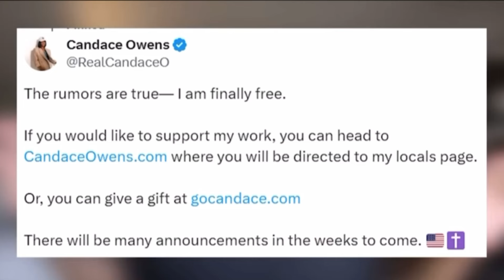THIS IS WHY Candace Owens Is OUT At Daily Wire;The Officer Tatum Rection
THIS IS WHY Candace Owens Is OUT At Daily Wire;
The Officer Tatum Rection

Due to copyright restrictions, most videos are not monetized, please to help us keep making these videos, you can support us through the following ways:

Join my most esteemed supporters

You’re watching my reaction to the video/song so there will be pauses and commentaries.

Queen’s To Do List For You